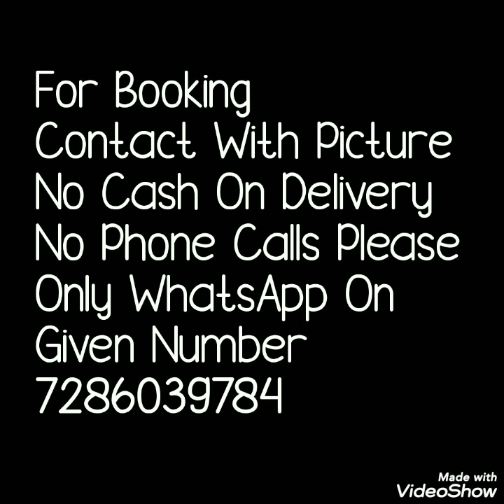Naznin Chiffon Jaipuri Saree With Constrast Blase नाजनीन शिफॉन जयपुरी साड़ी 2020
Hello all..
Today's video is naznin chiffon jairuri print sarees collection. Naznin chiffon fabric is very light weight. Thses sarees with contrast  blause and beautiful jari border. Easy to carry sarees. You can use as daily ware sarees.

1 . watsup for order: 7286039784
 2. no negotiations please
 4.Sorry, cash on delivery service is not available
 5.payment can send through RTGS,,google pay or paytm,account transfer.
 6.Dispatch will be with in 2 3 day after payment
 7.After dispatching we will send you courier number through watsup
 8.Depends on distance item will receive.normally 7 to 10 working days
 9.Take video at the time of parcel open
10.if you find any damages you can returned to same address
11.we supply all over  india,and overseases also.